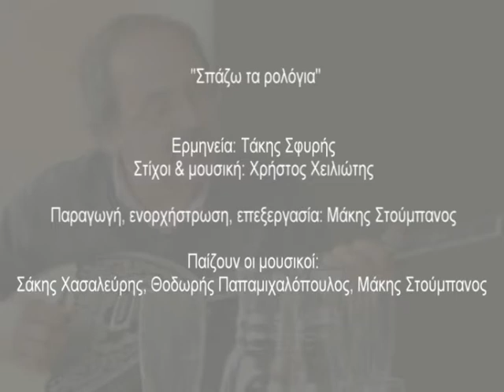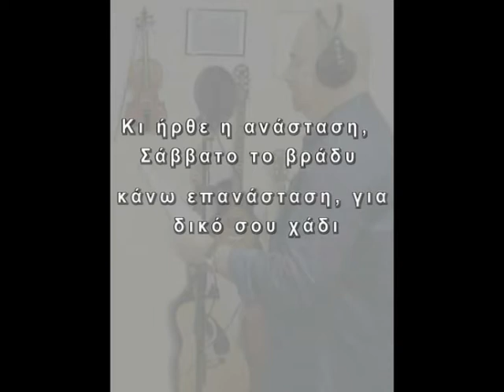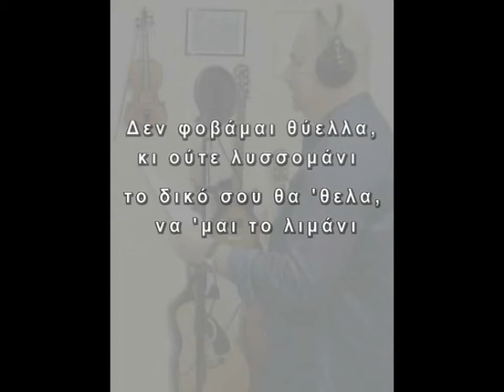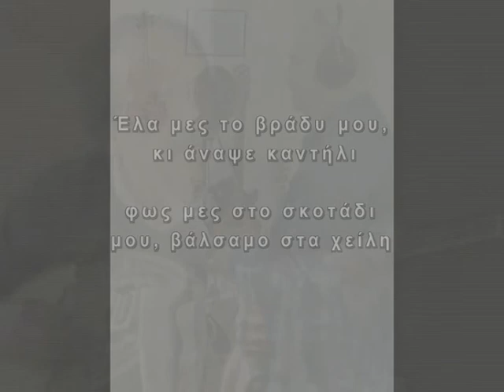Τάκης Σφυρής - Σπάζω τα ρολόγια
"Σπάζω τα ρολόγια"

Ερμηνεία: Τάκης Σφυρής
Στίχοι & μουσική: Χρήστος Χειλιώτης

Παραγωγή, ενορχήστρωση, επεξεργασία: Μάκης Στούμπανος

Παίζουν οι μουσικοί:
Θοδωρής Παπαμιχαλόπουλος (μπουζούκια)
Σάκης Χασαλεύρης (ακορντεόν)
Μάκης Στούμπανος (τύμπανα, ηλεκτρικό μπάσο, ακουστικές κιθάρες, πλήκτρα, μπαγλαμά)

Η ηχογράφηση έγινε στο home studio του Μάκη Στούμπανου.

Ηχογράφηση, μίξη & επεξεργασία ήχου, επεξεργασία εικόνας, παραγωγή & επεξεργασία βίντεο, mastering: Μάκης Στούμπανος